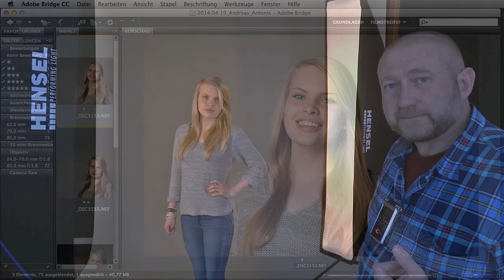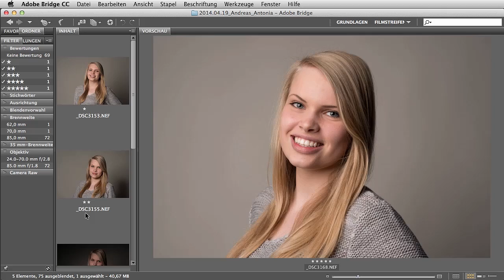Einführung Studiofotografie. Teil 2: Fotografieren mit Lichtformern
Teil 2 meines Video Projektes zur Einführung in die Studiofotografie.

Während sich Teil 1 auf die verschiedenen Hensel Lichtformer konzentriert hat, geht es in diesem Video um den Einsatz der Lichtformer beim Fotografieren im Studio. Ich zeige Euch verschiedene Licht Setups und mache dabei mehrere Fotos. Damit Ihr sehen könnt, welche unterschiedlichen Auswirkungen die Lichtformer haben können, zeige ich Euch am Ende des Videos auch die gemachten Bilder.

So seid Ihr dann bestens für eigene Projekte gerüstet. Viel Spaß beim Schauen!

Wenn Ihr das alles LIVE erleben möchtet: Der nächste Termin zur kreativen Portraitfotografie findet am 29. August in Hannover von 16:30 bis 20:00 Uhr statt.

Videos zum Thema Bildbearbeitung gibt es bei mir im Shop

Kamera: Andreas Müller
Model: Antonia Müller